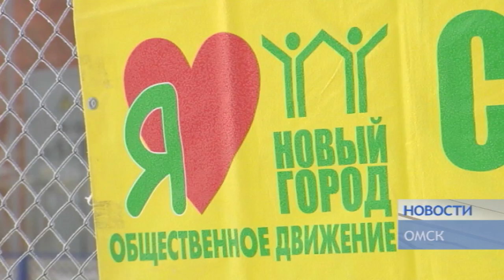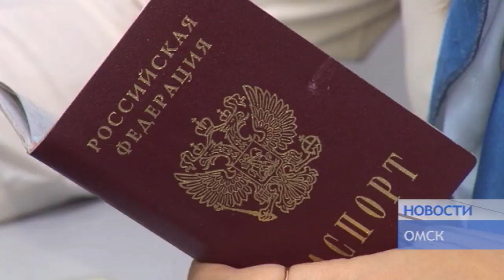Новости от 26.02.2018.